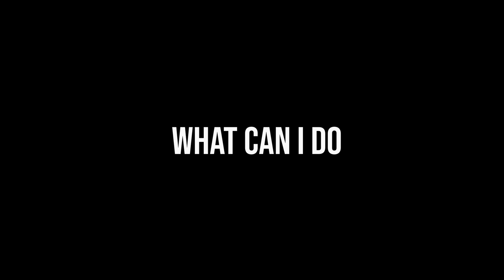Adventurebeatz | The Corrs In Sydney | What Can I Do | Talk On Corners | At Qudos Bank Arena Sydney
The Corrs
What Can I Do (Talk On Corners)
At Qudos Bank Arena, Sydney, Australia
October 29th, 2023
The Corrs Down Under
The Corrs in Australia

Adventurebeatz